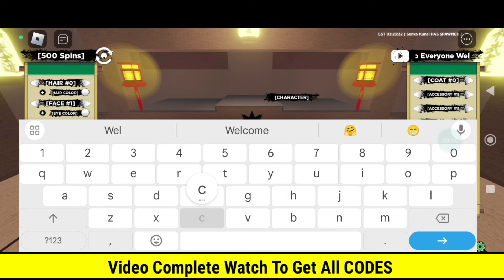*NEW* ALL WORKING CODES FOR SHINDO LIFE IN 2024 - ROBLOX SHINDO LIFE CODES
Today in this interesting video we are going to tell you about New redeem codes for SHINDO LIFE 2024 . I hope you this video like you.

Cover Topics :-)

1) shindo life codes
2) shindo life roblox Codes
3) all working shindo life codes January 2024
4) shindo life codes rell coins
5) nuevos codigos shindo life
6) shindo life codes for spins
7) shindo life spins code
8) roblox Shindo life codes
9) shindo life codes for spins
10) Shindo life new codes
11) codigos de shindo life
12) codigos shindo life 2024